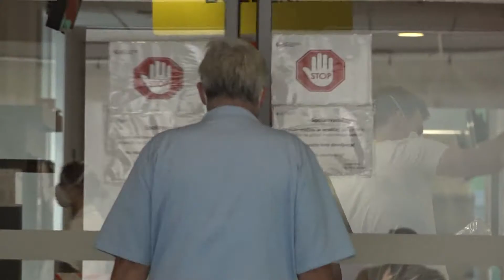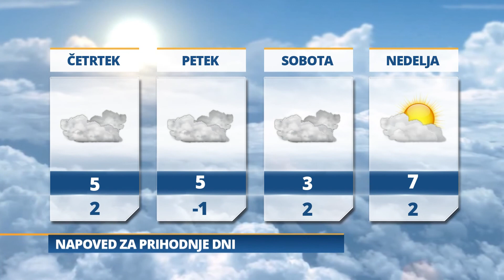Pomurski dnevnik: Spoštovanje ukrepov (09.12.2020)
Klicni center
Priznanje sejalec
Logistični center
Glasbena zahvala zdravnikom
Jutri bo pretežno oblačno